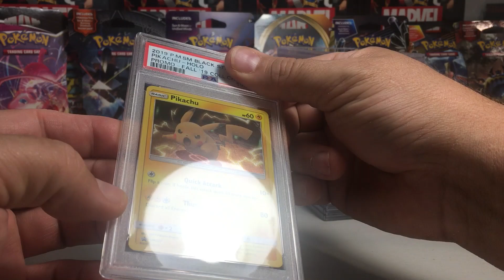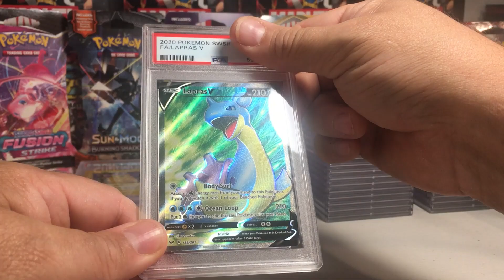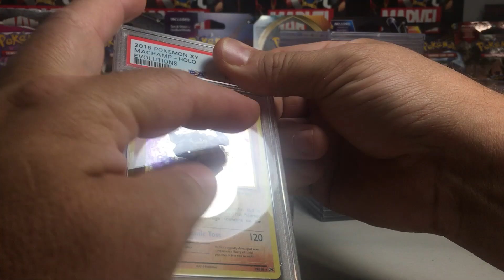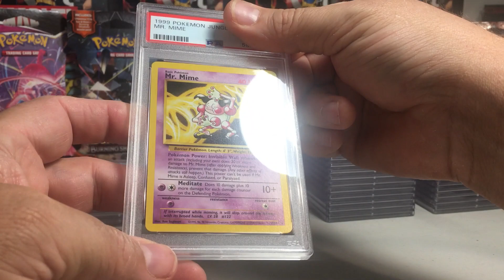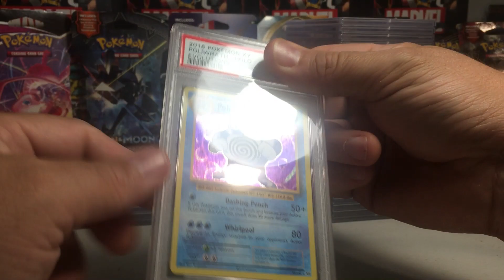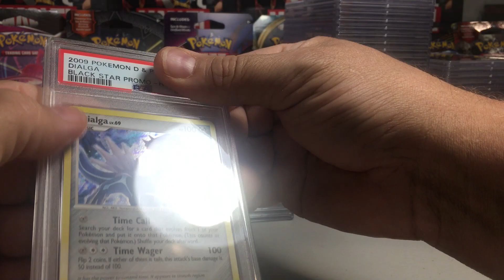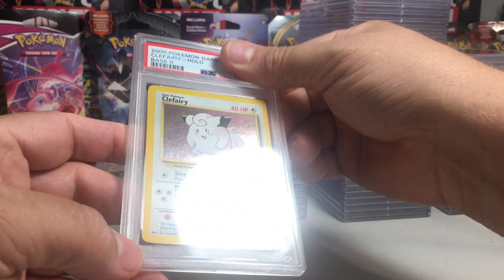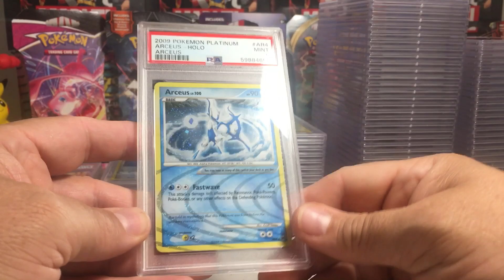PSA Returns #25 - 175 Card Bulk Service Level Pokemon Card Order Submission PART 3 of 6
PSA Submission and Returns Videos